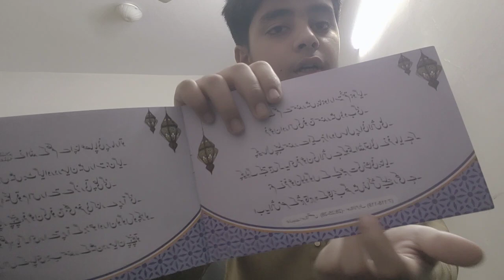نبیوں کی کہانی سعد کی زبانی|| حضرت موسیٰ اور فرعون کی کہانی|| Story of Hazrat Musa